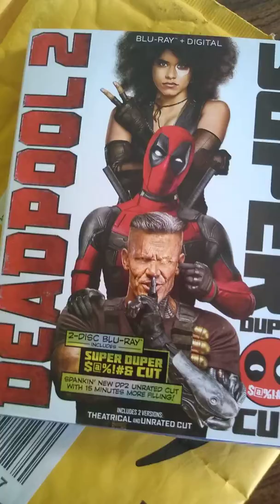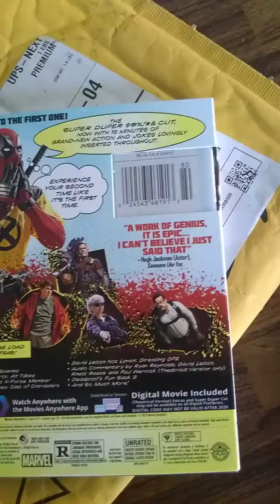Me unboxing Deadpool 2 Super Duper F#cking Cut and The Strangers Prey at Night unrated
Just got the extended cuts of these 2 films for Blu-ray. Excited to own the sequel to The Strangers since I saw the 1st one on Netflix for the 1st time 2 days ago and loved it as well as Deadpool 2 the day it came out just as I got Logan the day that came out after pre-ordering it last year.